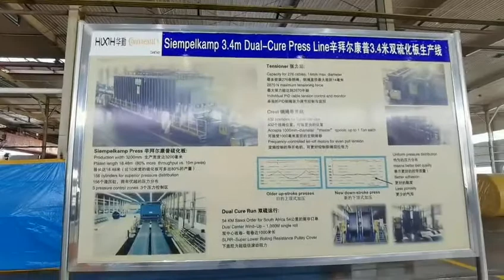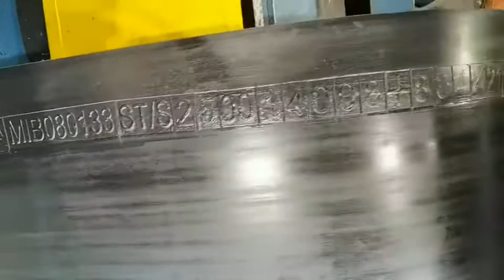High quality steel cord belt and Fabric conveyor rubber belt from China